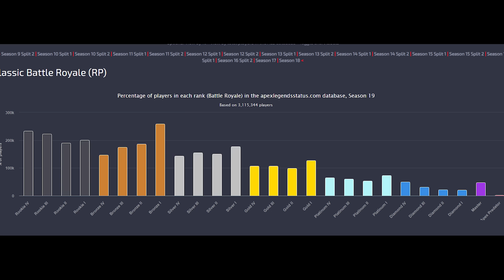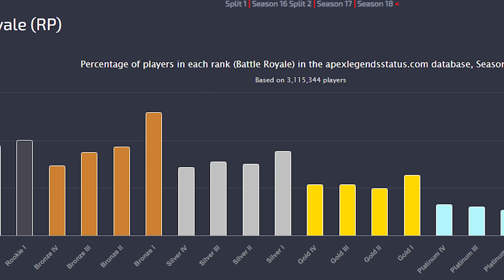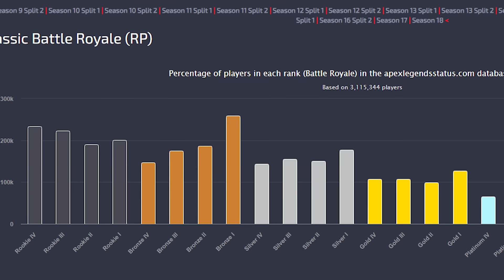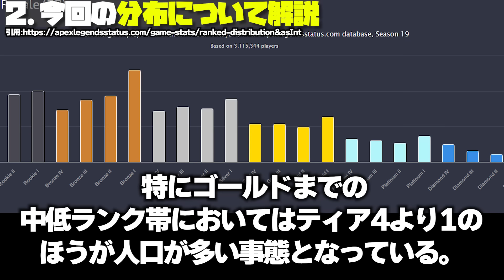【前代未聞】昇格戦の影響でブロンズ、シルバーに"史上初の事態"が発生... 最新分布率を解説します！ | ApexLegends